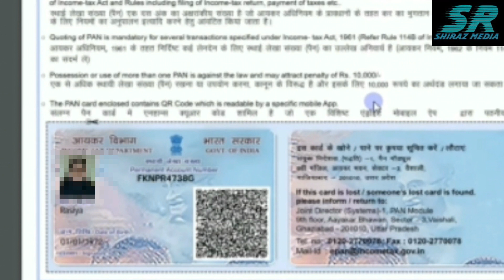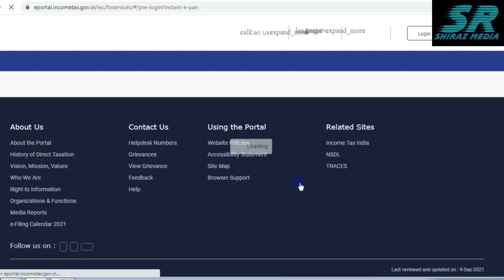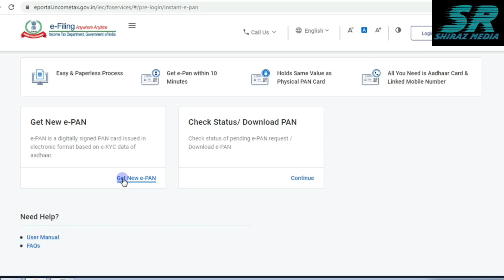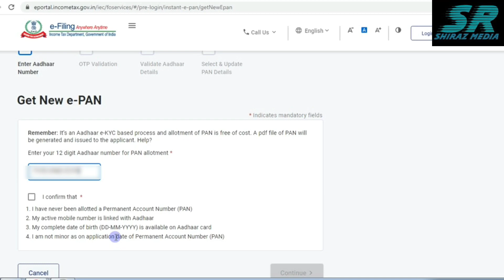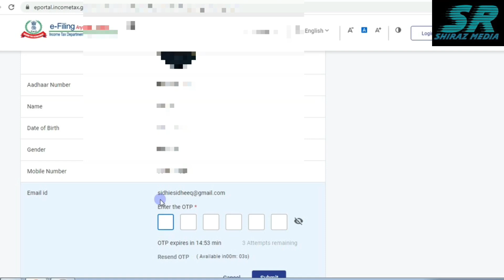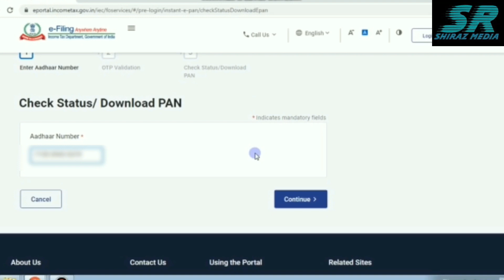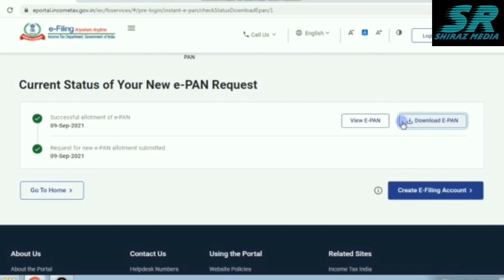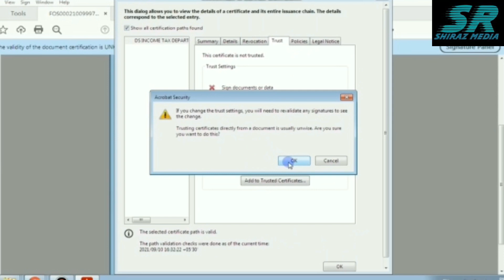New Pan Card Online 2021 | How to Apply Pan Card Online | Instant e-pan online | ShiRaz Media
How to Apply for new Pan Card | Instant e-pan card within 10 minutes | Apply for New Pan Card Online in Malayalam

new pan card number se pan card kaise download kare,
new pan card new website,
e-pan card malayalam,